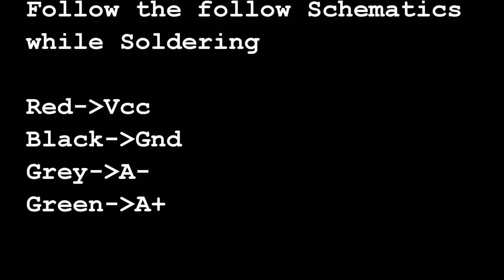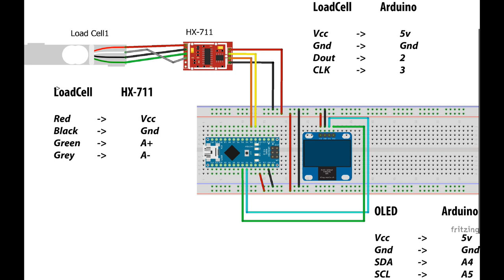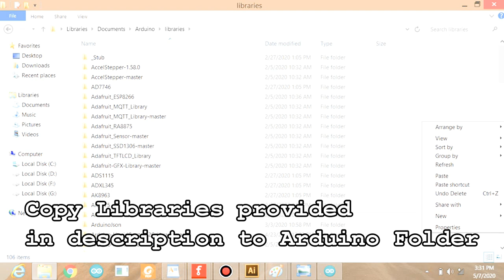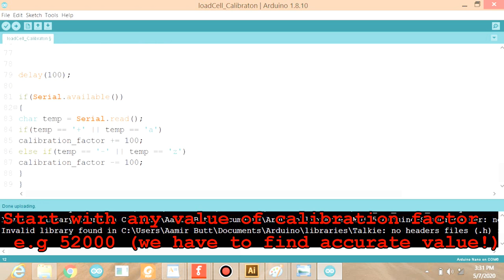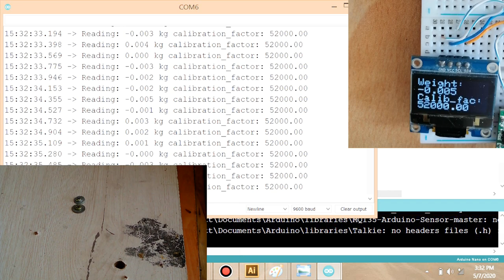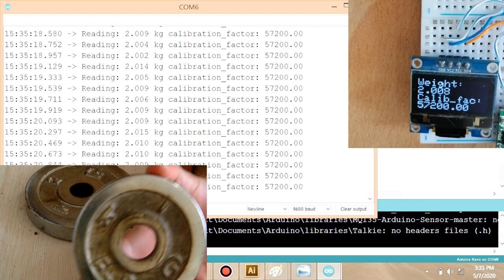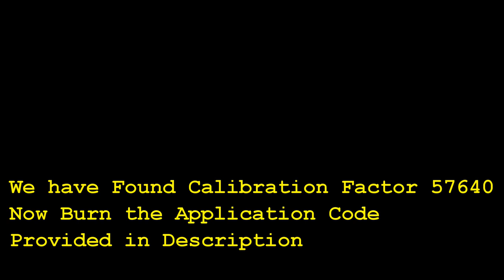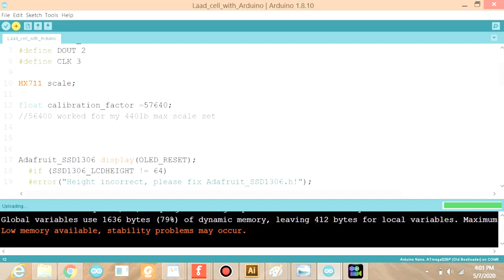Make Baby Weight Machine at Home in 10$ uisng Arduino Uno/Nano,HX-711,Load Cell | HX-711Calibration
The HX711 load cell amplifier is used to get measurable data out from a load cell and strain gauge. This Tutorial Guide will show you how to get started with this amplifier using some of the various load cells We will make a baby Weight Machine worth less than 10$.

In this tutorial, you will Required:
1. Arduino Uno/Nano Board and USB
2. HX711 Balance Sensor
3. Load Cell (can be any weight of load cell i.e. 20KG, 60KG or 100KG)
4. Male Female Jumpers
5. OLED 128x64
6. Arduino IDE
In this Tutorial I have explained the easiest way of calibration of HX-711 that’s most critical part.